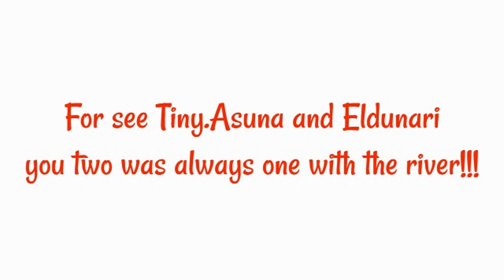[Tera] Made Tiny.Asuna and Eldunari one with the river with help from Nouen and Throne!